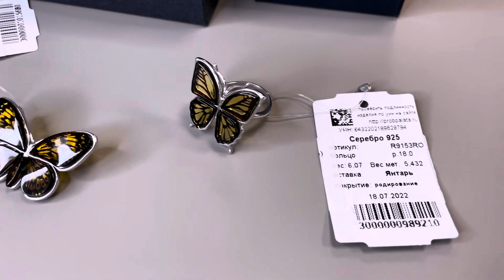Серебряная брошь-подвеска с янтарем «Бабочка» и Серебряное кольцо с янтарем «Бабочка»